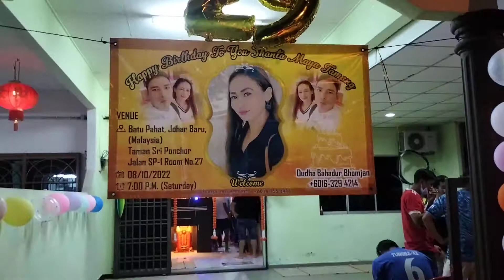part 1 उन्तिसौ जन्म उत्सव सान्ता तामाङ बैनीको घर बारा हाल मलेसिया ❤️💝💝happy birthday to you sis